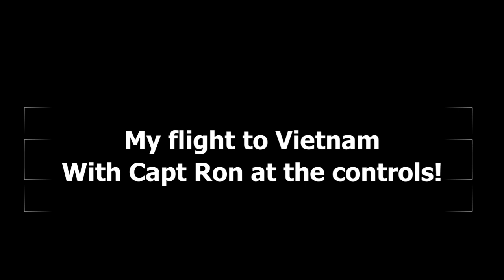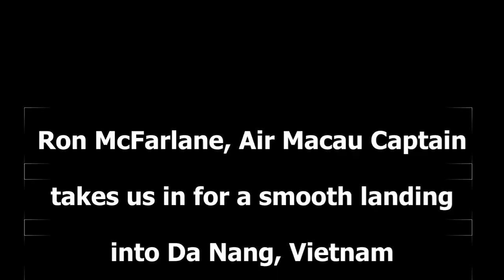Must See! Jamaican Air Macau Pilot flies me to Vietnam! ("Say Hello..." pilot episode)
This pilot episode is literally a pilot episode! (and inspired the "Say Hello to My Friends" series)
It's pretty cool being flown on an international flight to Vietnam for the first time, aboard an Airbus 321 jet airliner, knowing that my best buddy--Ron McFarlane--is the captain in charge, and "dread at the controls!" It makes it a unique personal experience imagining my friend in the cockpit doing what he's always wanted to do since he was five years old.

Here's a video recap of the whole experience featuring an in-flight interview with the captain himself with some words of advice for aspiring pilots and anyone pursuing a dream!

AS PROMISED IN THE VIDEO :
Jamaicans always clap when plane lands (this is actually the second most viewed video on my channel, after Schooltime in Jamaica!):

GUESS WHO'S COMING TO DIM SUM: A full-color, 340-page, 6-month adventure in China ebook! (Free

CHINA RELOADED!
Join this special mailing list "course" to re-live my 6 MONTHS in China, Singapore & Laos!

• Dexter Style/Nomad Style shirt B07XXYTRX3

POPULAR GUEST APPEARANCES

MY BOOKS
• Jamaican on Saipan
▪ How to Become a Nomadpreneur
▪ The Coffeepot Cookbook
▪ Guess Who's Coming to Dim Sum: The Jamaican in China!
▪ Living True to Your Self
▪ Ducks in a Row: How to Quit Your Job...

ABOUT ME:
▪ Amazon Author Profile

MY STORY:
"Once upon a time, there was a Jamaican civil engineer living in New York City who hated his job. He followed his passion, started a sideline business publishing his own books, quit his job, escaped the rat race, ran off to a tropical island in the Pacific, and started a tourism business so he could give tours of the island to pretty girls every day! He now lives a nomadpreneur's dream life, while helping others do the same!"

MY PHILOSOPHY: ​
Just because you were born within the borders of a particular country does not mean you are suited, wired, served, destined or obligated to seek and find your bliss in that country. — The Jamaican on Saipan, The Jamaican in China...and Beyond

A PRACTICAL FORMULA:
"It takes far less effort to find and move to the society that has what you want than it does to try to reconstruct an existing society to match your standards."
-Harry Browne, How I Found Freedom in an Unfree World

Creative details:

Equipment:
• Galaxy J8
• Blue Yeti microphone B072PR6W8P
• Logitech C920S HD Pro Webcam B07K986YLL
• Green Screen Home Studio B018VILQ2I

Software:
• Gimp (OpenSource/Free)
• Canva (Free)
• Openshot (OpenSource/Free)
• Audacity (OpenSource/Free)
• FreeCam8 (Free)
More? Access my Zero Cost Business Operations Manual